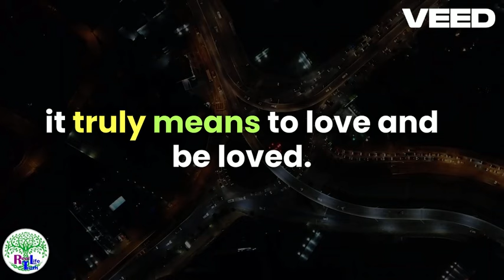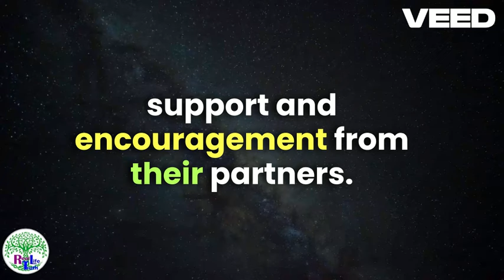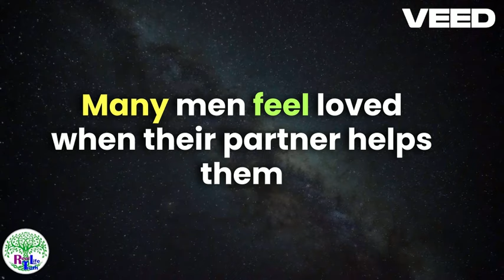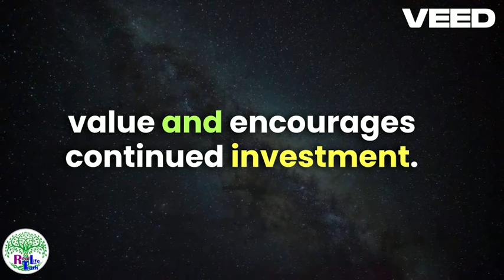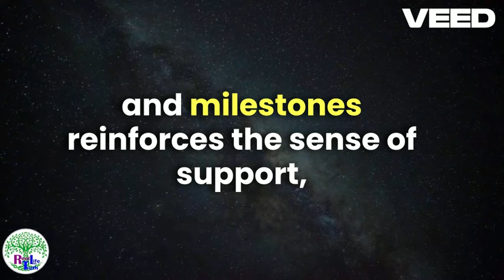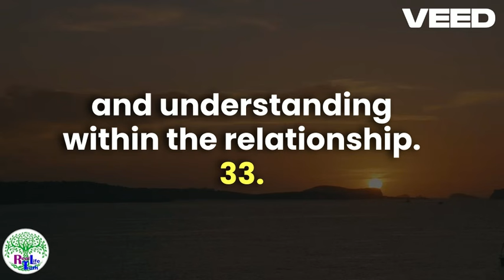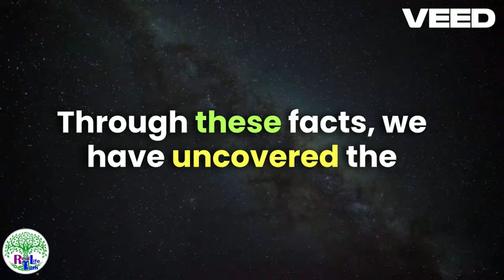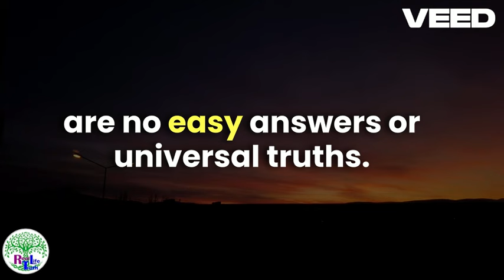Psychological facts about love in men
56 Amazing Psychological Facts About Love
New Psychological Fact | New Psychology Facts
Psychology Says | Psychology Facts | Facts
Love Facts | Psychology Facts About Love
Interesting Psychological Facts | Psychology Fact
Amazing Psychological Facts | Psychological Facts
Mind-Blowing Psychological Facts | Psychology